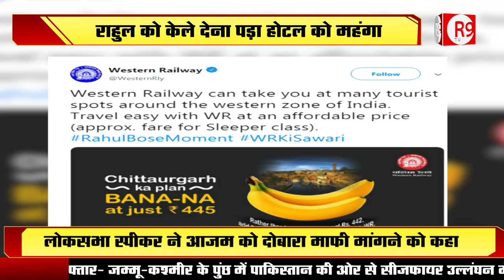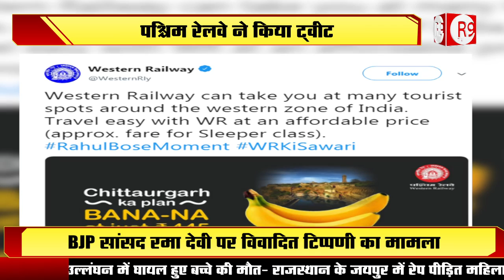2 केलों की कीमत में रेलवे का प्लान ‘बना-ना’ !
राहुल बोस के केला विवाद में कूदा रेलवे, सिर्फ 445 रुपये में चित्तौड़गढ़ का प्लान 'बना-ना'